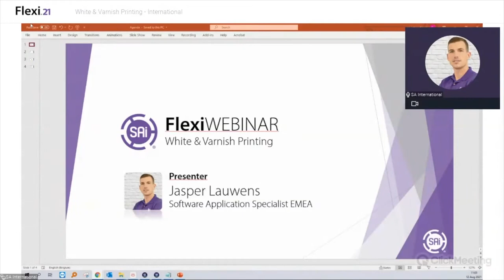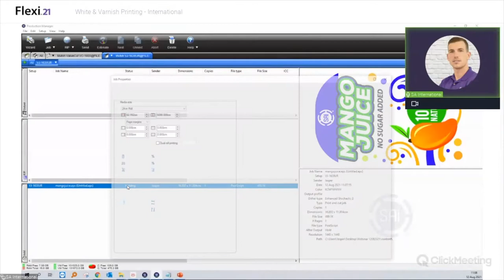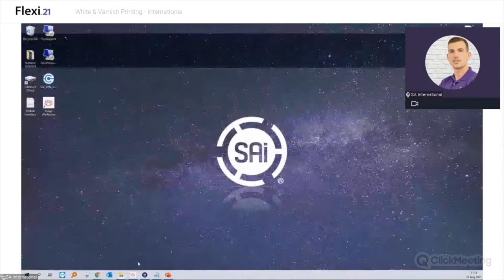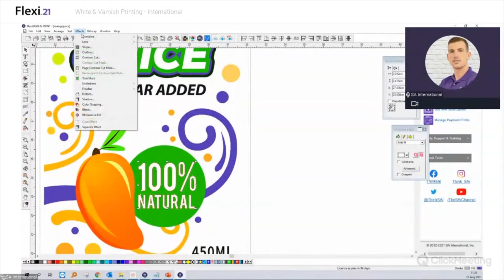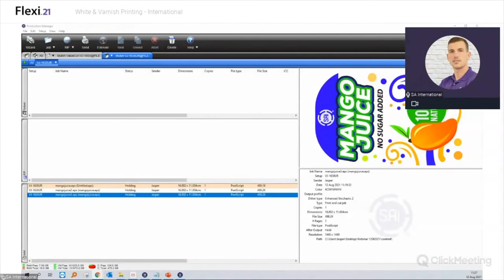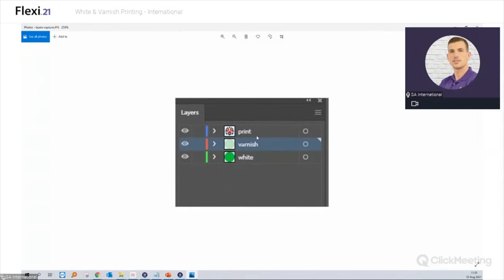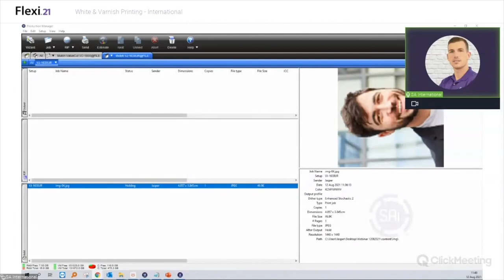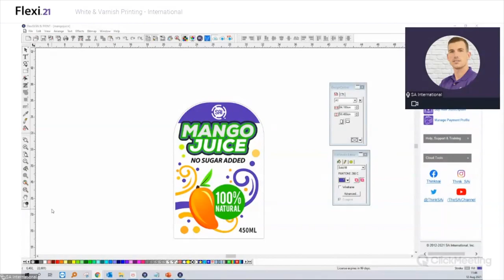International Flexi Webinar - White & Layered Printing